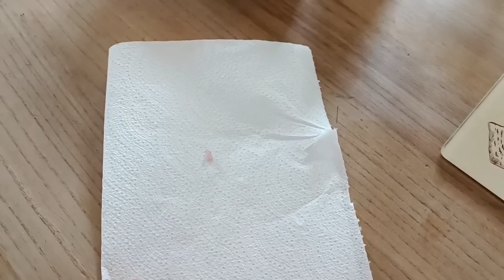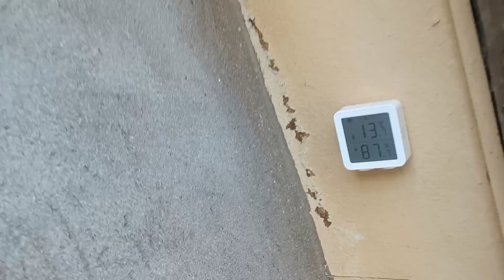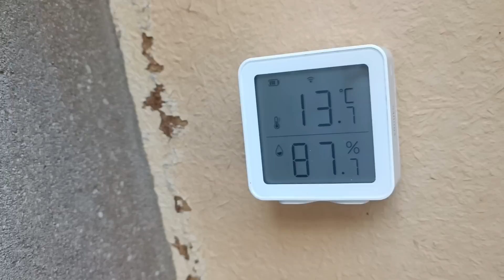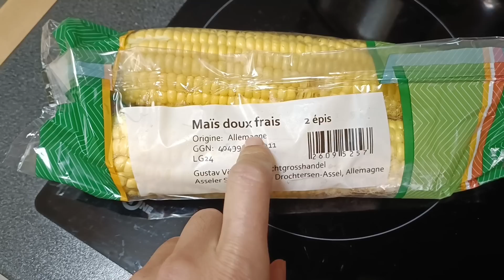30con gái nhổ răng sữa, cuối tuần về nhà anh bạn chơi#mì xào lardons ( thịt heo muối)# món bắp luộc